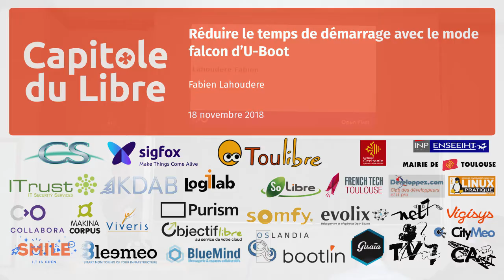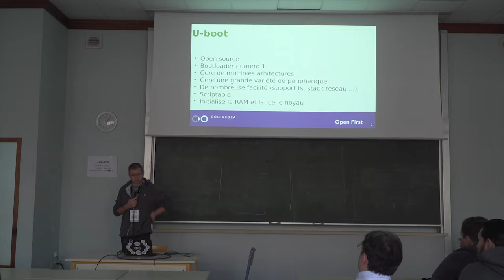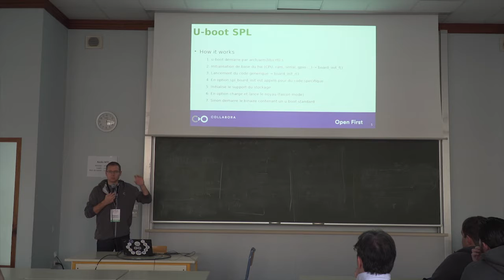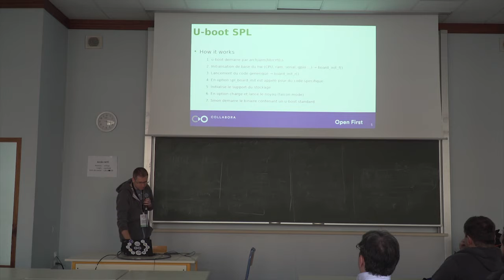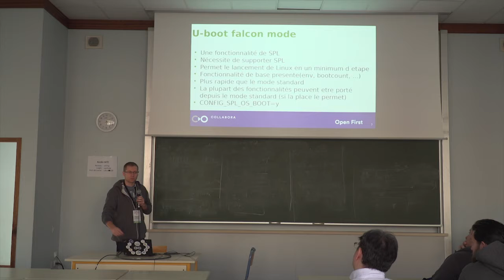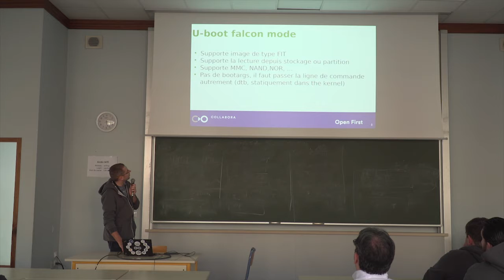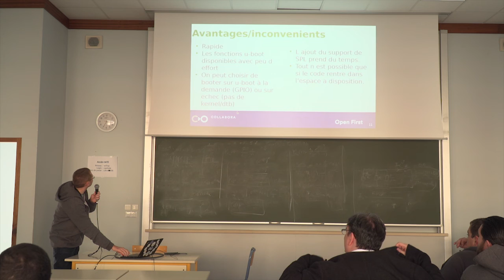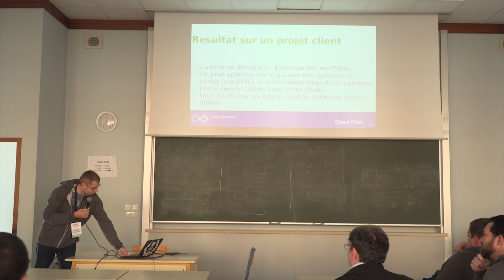Réduire le temps de démarrage avec le mode falcon d’U-Boot — Fabien Lahoudere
Savez-vous que vous pouvez faire mieux que régler le délai de démarrage à 0 pour que Uboot démarre votre noyau plus rapidement? Au cours de cette présentation, vous découvrirez une manière de réduire le temps de démarrage avec le mode falcon d'u-boot. Au-delà de la façon dont cela fonctionne, certains des avantages et inconvénients par rapport au mode de démarrage par défaut seront abordés. Enfin, Fabien expliquera comment ajouter de nouvelles fonctionnalités.